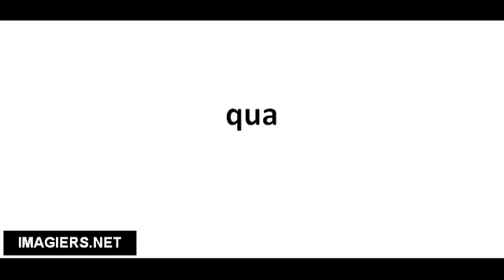Richtig Aussprechen # qua